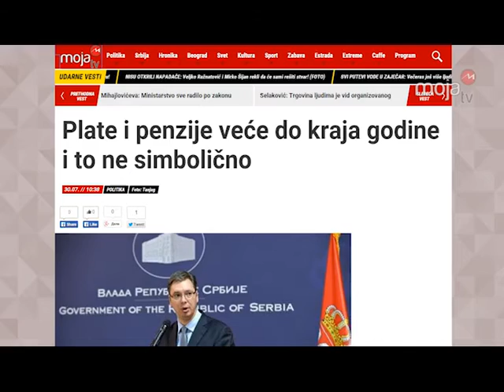SMESNA STRANA POLITIKE - kako Plavi mesec utice na politicare